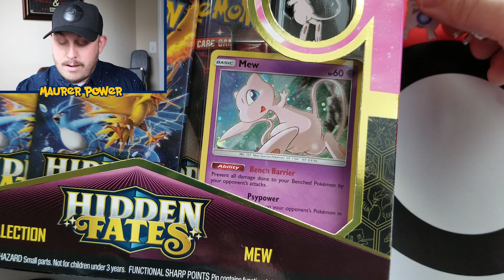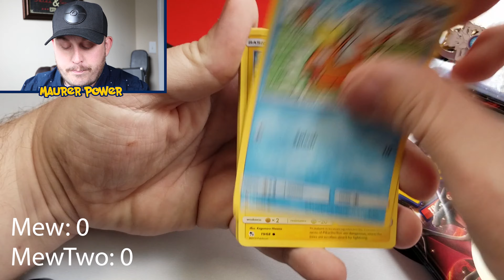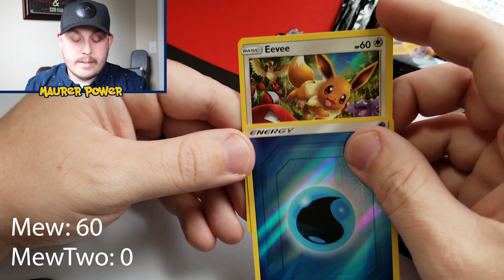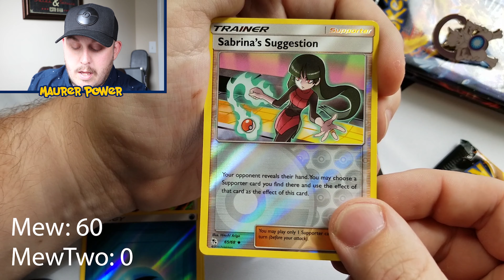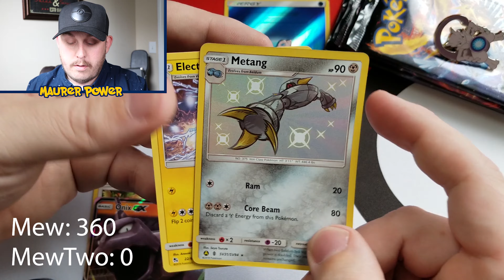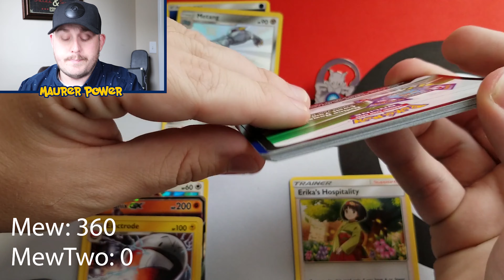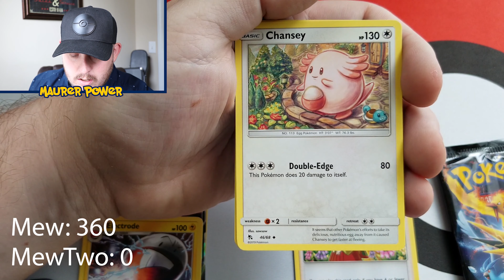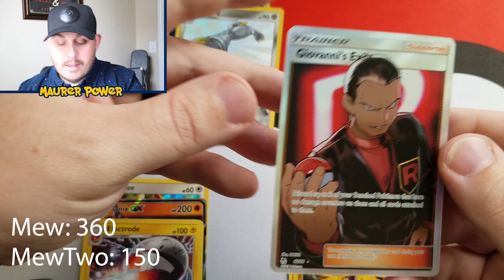BATTLING HIDDEN FATES MEW vs MEW PIN BOXES! Which Box Will Win!?!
Today we're opening the new Pokemon set Hidden Fates, Battling two Mew pin boxes and pitting them up against each other in my Pack Battle Challenge series! Which Hidden Fates pin box will win?